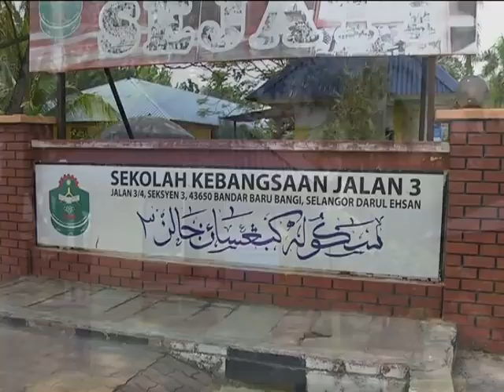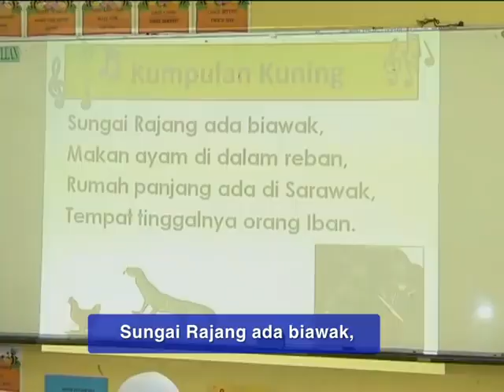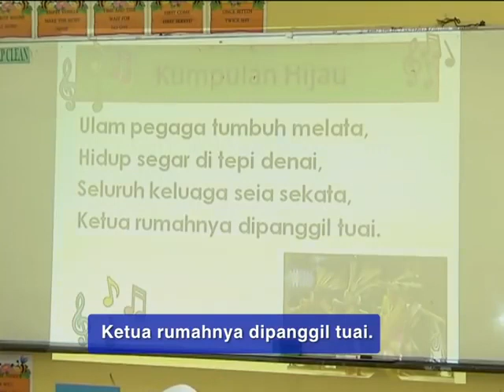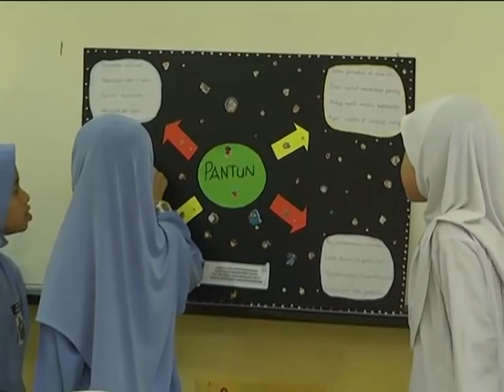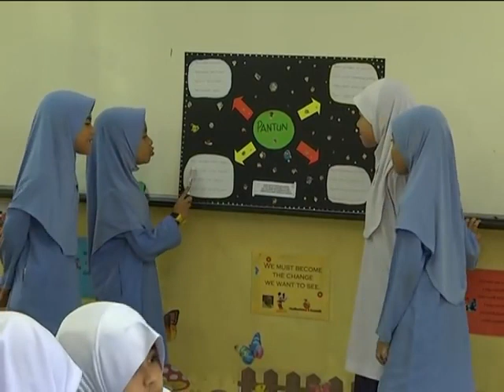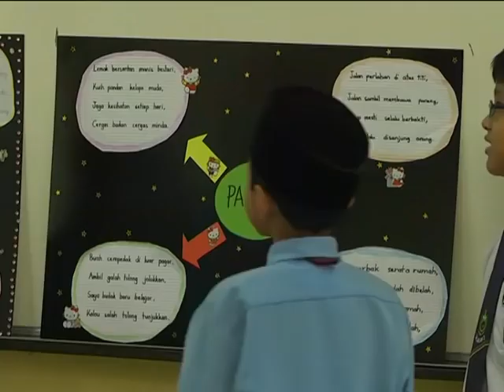e GURU BAHASA MELAYU Tahun 2 Mari Berpantun 4 3 Hasil Kerja Murid